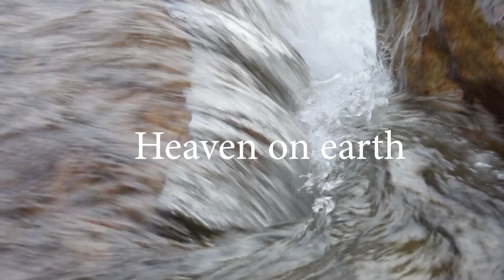Cherrapunji Tour | SPECTACULAR WATERFALLS | I live my India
About this video:
Hi everyone,
In these video I have shared my travel experience through road trip. I love to visit various places. Amazing landscape surrounded by mountains, greeneries & architectures makes it like a dream. You can play the video and make yourself a part of this journey. So let's hang on.

इस वीडियो के बारे में:
हेलो सब लोग,
इन वीडियो में मैंने रोड ट्रिप के जरिए अपनी यात्रा के अनुभव को साझा किया है। मैं विभिन्न स्थानों पर जाता था। पहाड़ों, हरियाली और वास्तुकला से घिरा अद्भुत परिदृश्य इसे एक सपने जैसा बनाता है। आप वीडियो प्ले कर सकते हैं और खुद को इस यात्रा का हिस्सा बना सकते हैं। तो चलिए ।